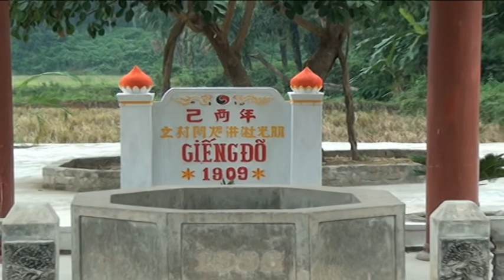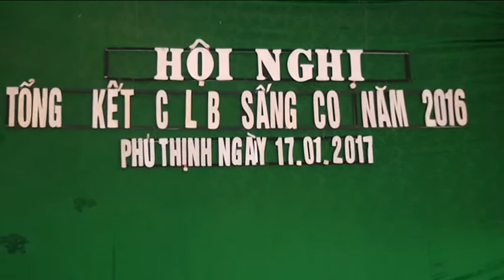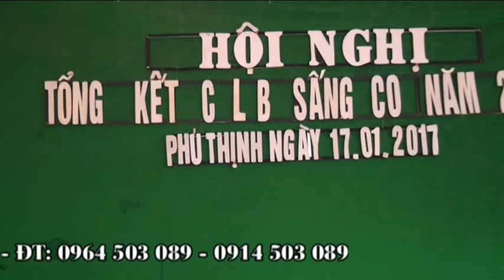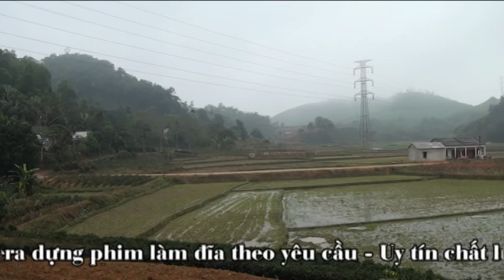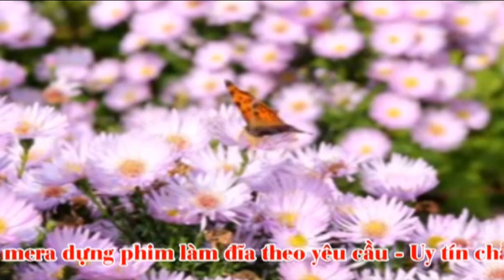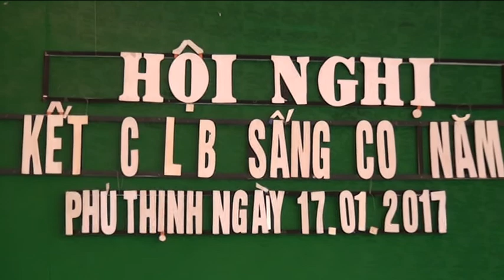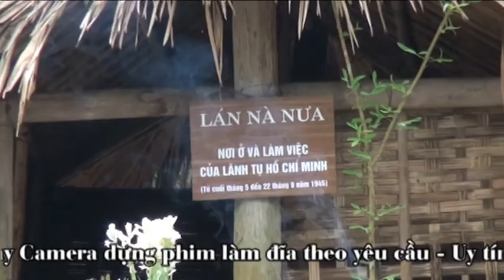Điệu hát Sấng Cọ Xã Phú Thịnh Huyện Đại Từ Tỉnh Thái Nguyên DVD2